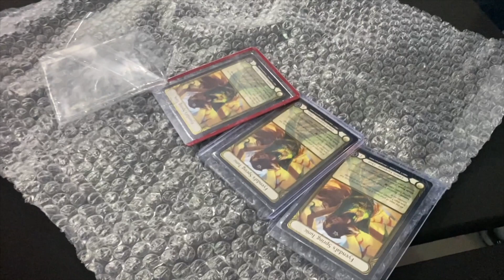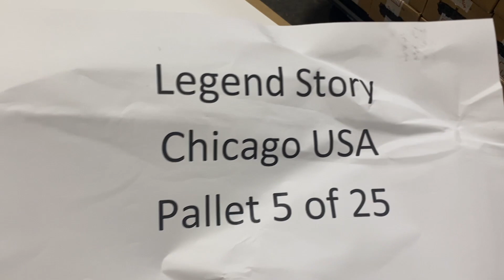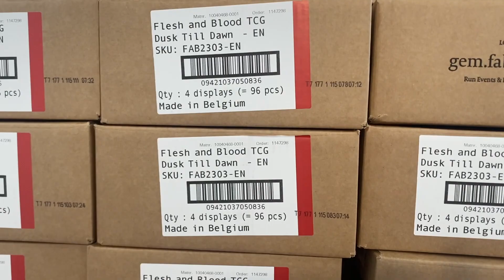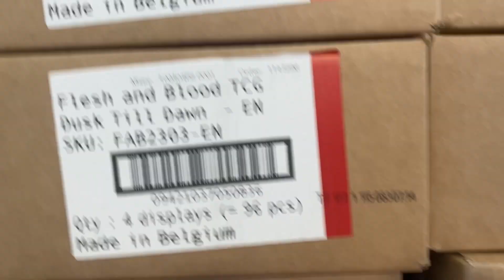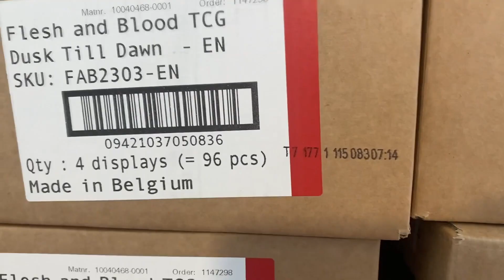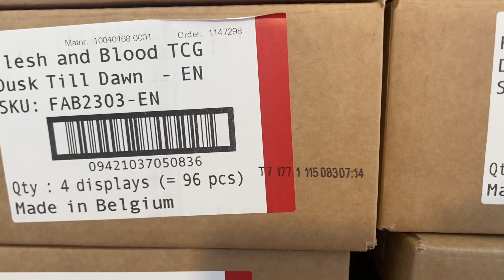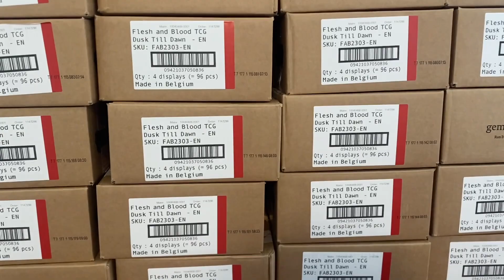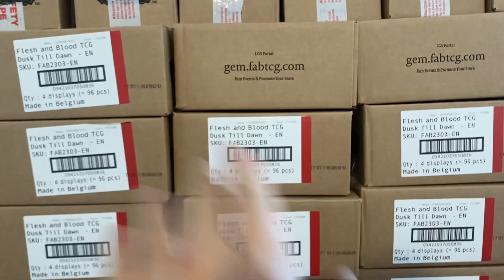Anatomy Of A Flesh And Blood Pallet (...and FaBled Hunter Hobby Hazards 😱☠️🤕)!!!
Saint incurs a nasty injury during his Dusk Till Dawn pallet delivery, but pushes on to show the FaB fam this crazy amount of product!